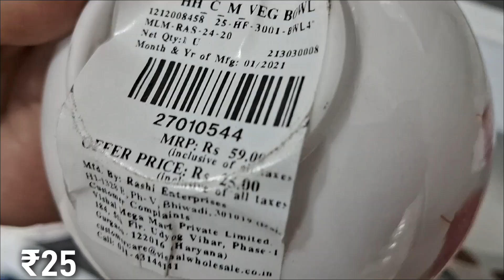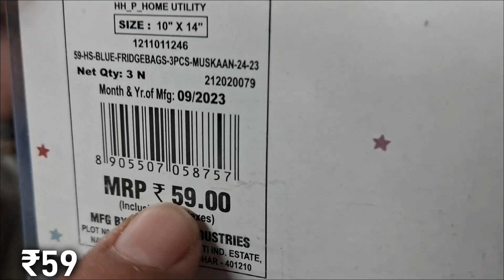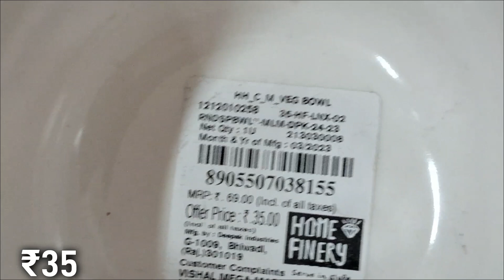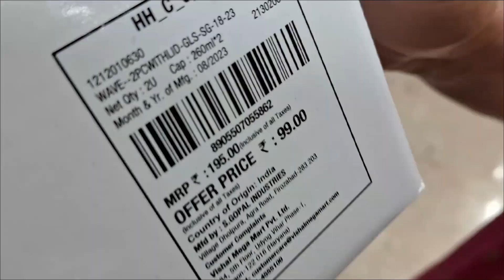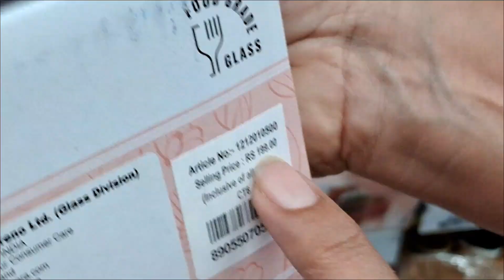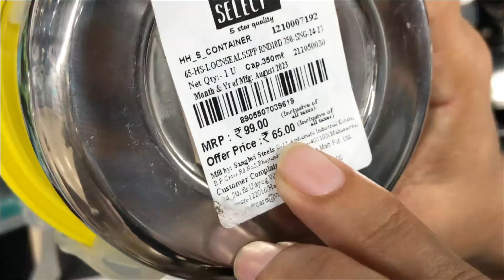Vishal Mega Mart latest kitchen organizers! / new offers | vishal mega mart winter collection 2023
विशाल मेगा मार्ट मॉल
vishal mart offers today bangalore